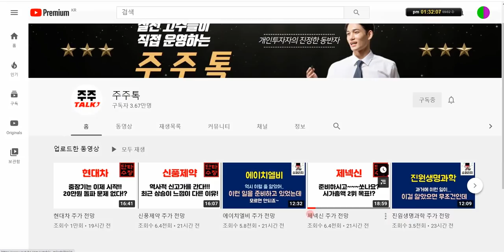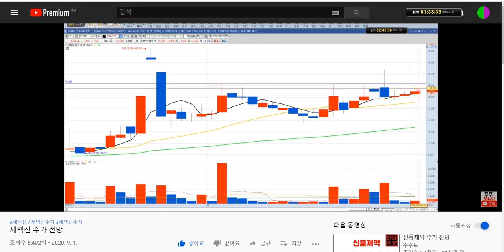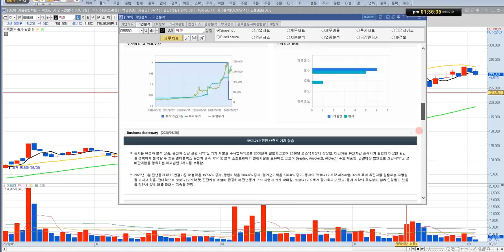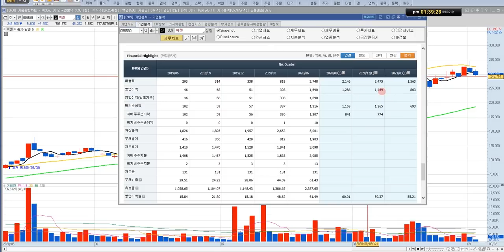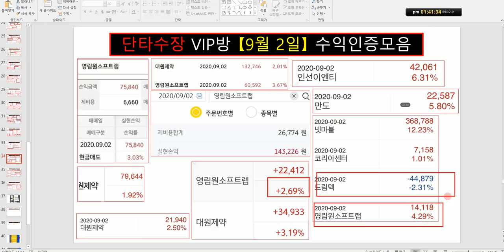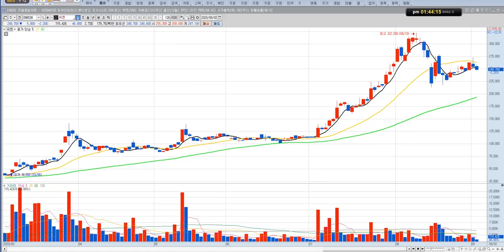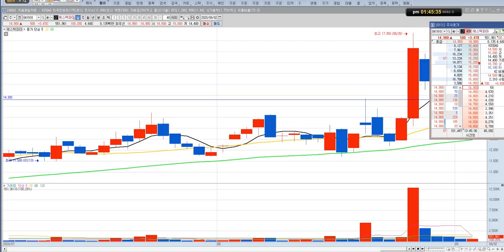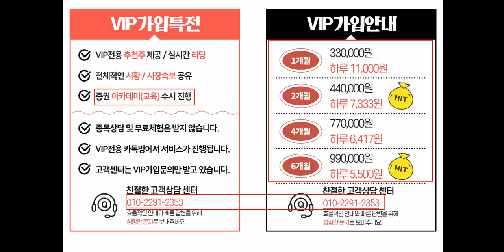씨젠 주가 전망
씨젠 주식 전망 영상입니다